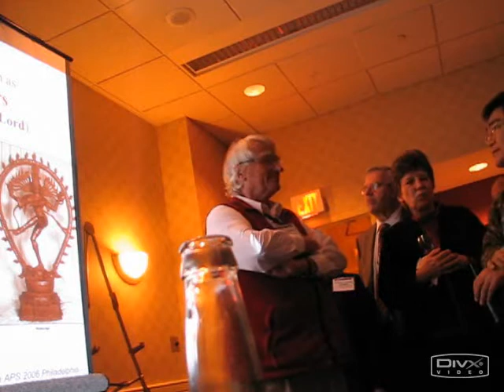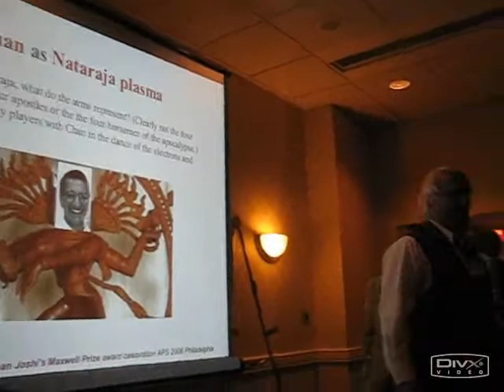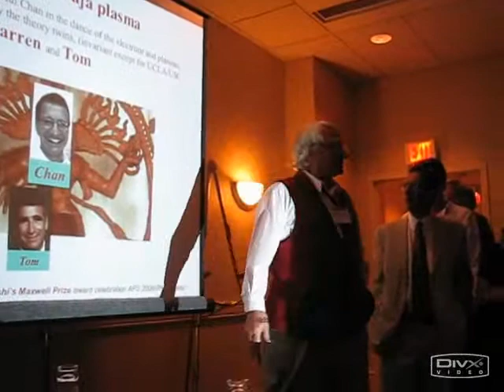Chan Joshi Maxwell Prize 2006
The reception for Chan Joshi as the winner of the 2006 James Clerk Maxwell prize in plasma physics.